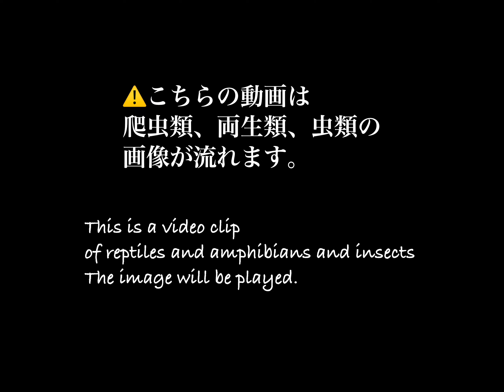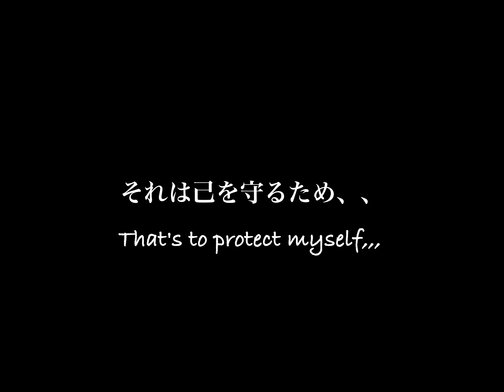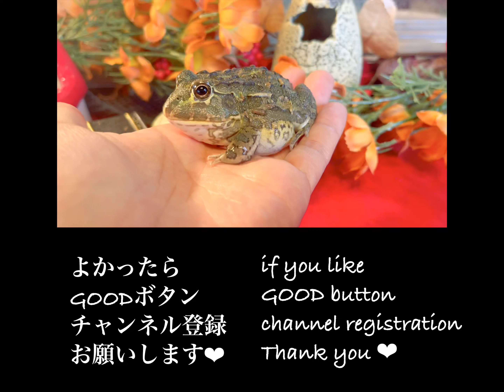I made a video of what I felt after reading a message!🐸とあるコメントを読み感じたことを動画にしました❤︎カエル好きさんに見て欲しい❤︎